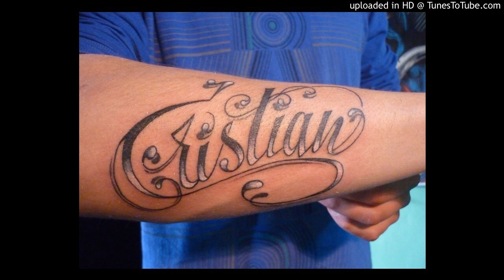conjunto ms-jinetes en el cielo,pantera rosa